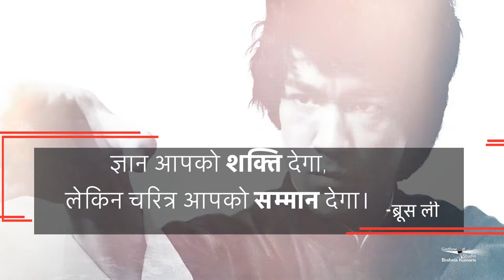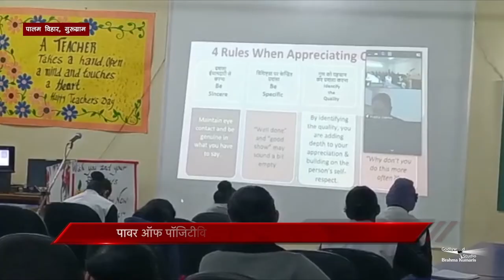Morning Show by Peace News| Sabrang EP-30 | सबरंग EP-30 |Godlywood Studio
Organizer: Brahmakumaris